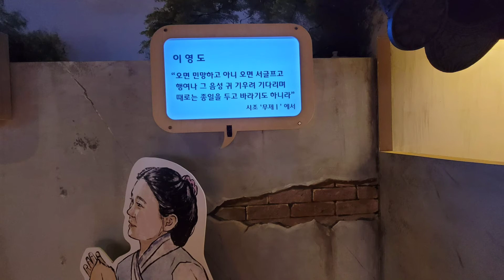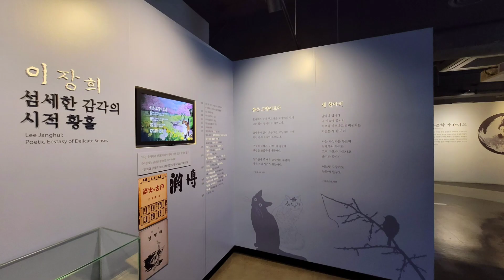대구문학아카이브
대구문학관 전시장. 2021.,02.16